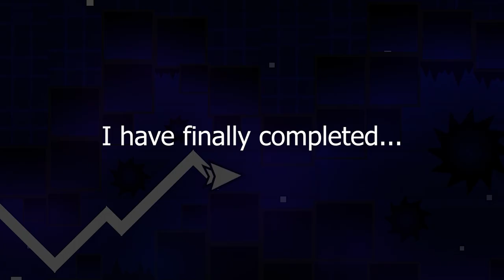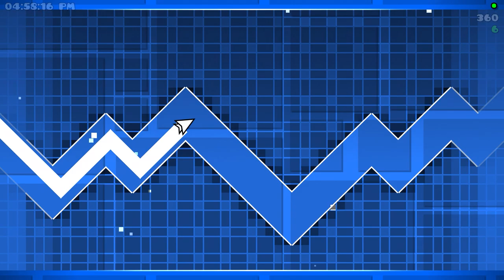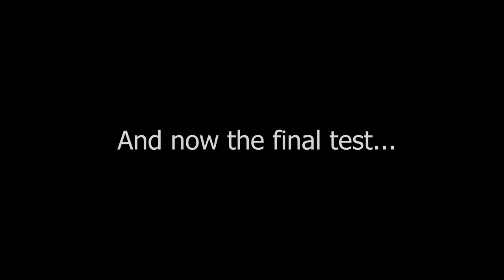Beating 50 Jcack Challenges in One Video!! | Geometry Dash | Yossarian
Man what an absolute ride. I beat all of these challenges except "Yossarian Final Test" within a week, rebeats and everything. It was nice revisiting some of the challenges that I struggled with a while ago. It allowed me to see a lot of improvement in myself as a player and myself as a person, enjoying life and the game. Most of these are new completions for me including a couple first victor snipes.

This video is dedicated to one of the best people I have ever met, @martykahuna . You always have been a huge inspiration to me as a player and as a person, thanks for everything bro!

Challenges are order from oldest to newest:

0:00 | Intro
0:11 | 1 - Painis Cupcake
0:46 | 2 - No Rider
1:06 | 3 - pcp clickas
1:18 | 4 - xzor chall 1
1:27 | 5 - xzor chall 2
1:36 | 6 - wave TECHNIC
1:49 | 7 - Challenge JX
2:06 | 8 - coughy bean
2:28 | 9 - zamasu challenge
2:48 | 10 - Toxic Blades
3:08 | 11 - detlow 2
3:17 | 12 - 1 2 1p
3:39 | 13 - cheesy joe X
4:29 | 14 - Big dog challenge
4:39 | 15 - decode day chall
4:49 | 16 - mrekk challenge
4:58 | 17 - yossarian chall
5:19 | 18 - spammy but free
5:37 | 19 - wave challenge 3
5:46 | 20 - wave challenge 4
5:54 | 21 - wave challenge 5
6:07 | 22 - wave challenge 6
6:21 | 23 - yossarian chall 2
6:43 | 24 - Nine Circles 2 (first victor)
7:01 | 25 - relaxing challenge
7:10 | 26 - grallenge
7:24 | 27 - Bloody Ruby no wave
7:40 | 28 - ryujin practice
7:52 | 29 - zain birthday chal (first victor)
9:05 | 30 - fluctus flamma
9:20 | 31 - jacobs ladder
9:41 | 32 - sebi challenge
9:50 | 33 - yossarian challenge
9:59 | 34 - emaen challenge
10:17 | 35 - miriam welte (first victor)
10:31 | 36 - yossarian gramps
10:43 | 37 - spam practice
10:54 | 38 - g502 delay fix
11:02 | 39 - hayden syzi chall
11:18 | 40 - decode day
11:34 | 41 - minion verge (first victor)
11:54 | 42 - franzy bday chall (first victor)
12:16 | 43 - Gdas
12:33 | 44 - raccoon I saw
12:44 | 45 - wfc500
13:06 | 46 - ninz challenge
13:18 | 47 - ipanema
13:41 | 48 - CrazY Challenge
14:15 | 49 - Yossarian Final Test (first victor)
14:44 | e̷͔͉͙̝͖̊̃̊͛̏̈́͐̐̋̎̀̕r̸̨̢̢̤̜̟̲̪̹̖͗͛̈́̓͆̔̔̎͛̐̔̓̾̕̕r̷̡͍̥̖̰̱̻̼̪̬̰͍̦̅͌͋͒̀̔̅̚͜ǫ̴͈̀̌̓̒͜ṛ̷̈́
15:02 | 50 - ?

Thumbnail by @mysticq

PFP & Banner by Mystic